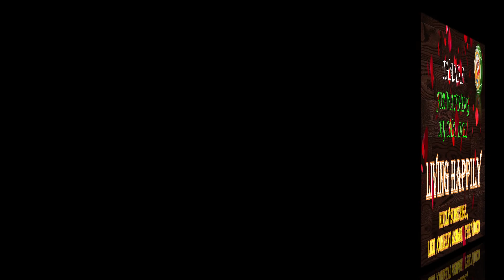Mohandas Karamachand Gandhi's Ethical Value's || Living Happily